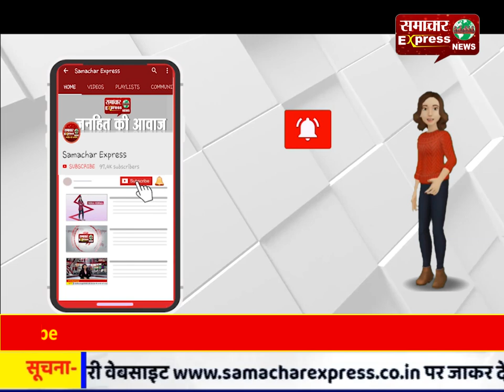राखी ढाढी जत्थे ने गुरु की महिमा का किया गुणगान